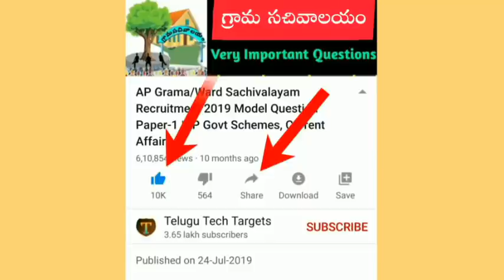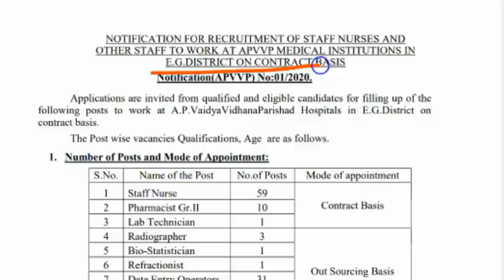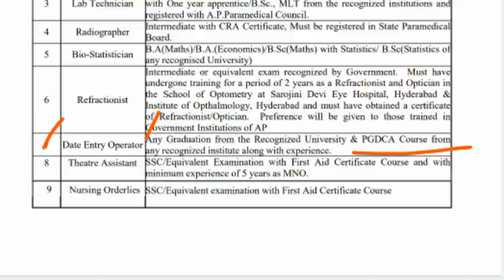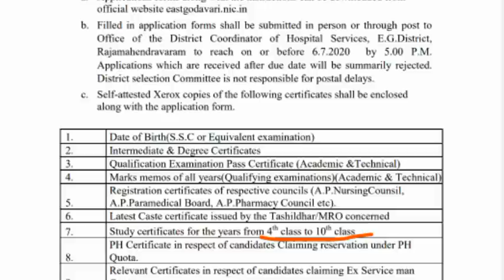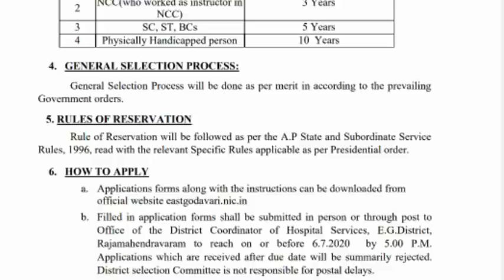APVVP Deta entry operator Posts Recruitment Notification 2020 details in telugu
APVVP Jobs Recruitment Notification 2020, AP Medical and Health Department Jobs Recruitment Notification 2020, AP Health Department jobs Notification 2020, AP MNO & FNO Posts Notification 2020, AP Medical Jobs, AP Staff Nurse Posts Recruitment Notification 2020, AP Pharmacist posts, AP Lab Technician Posts Recruitment Notification 2020, AP Latest Government Jobs 2020